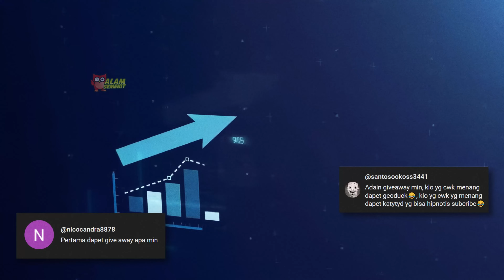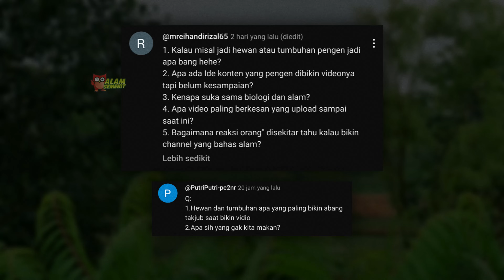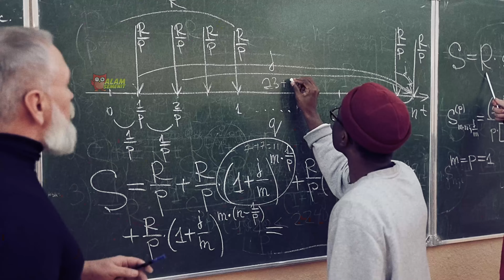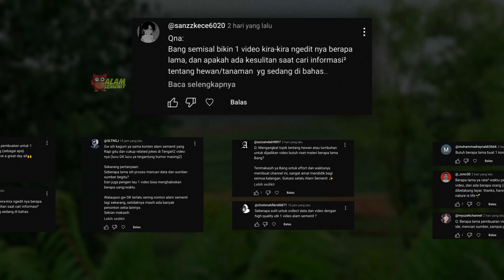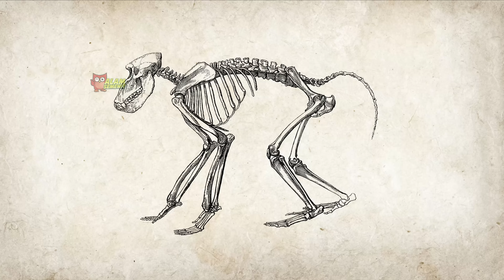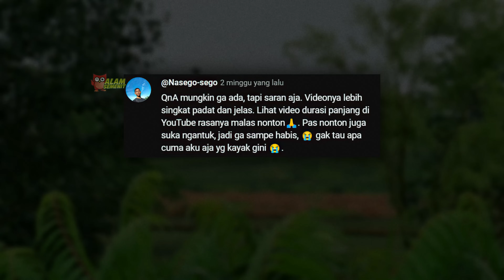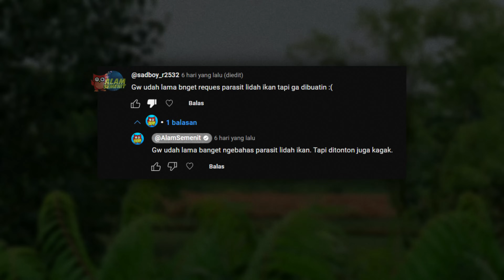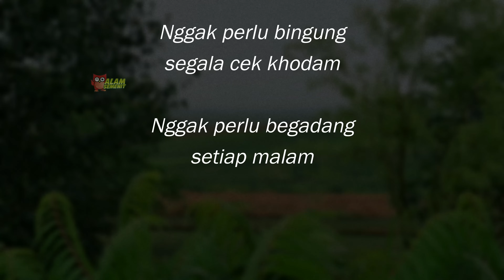Face reveal? Room tour? Give away? QnA?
Jujur, Saya belum ada rencana sedikitpun untuk merayakan pencapaian ini. Jadi menurut saya pribadi, jumlah view lebih penting dari jumlah subscriber. Dari lubuk hati yang terdalam, saya ucapkan terima kasih.